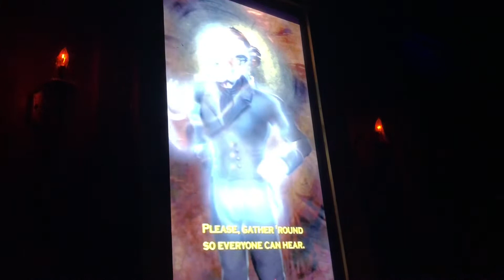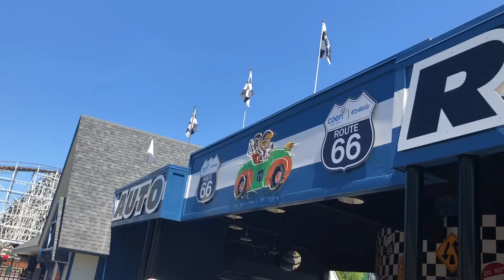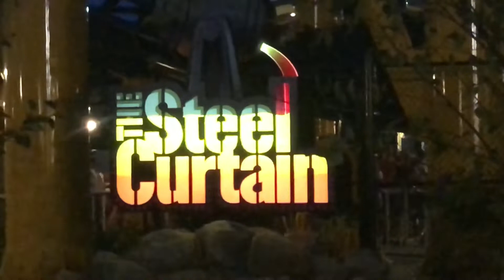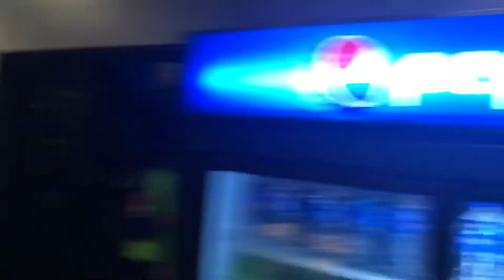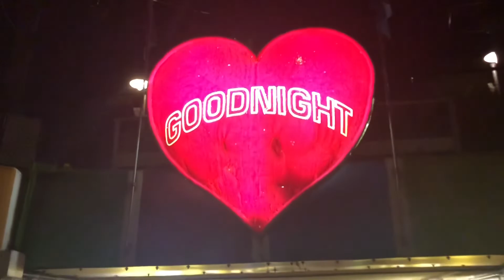Kennywood Full Park Tour July 2019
We took a trip to Kennywood to check out their new coaster Steel Curtain and also got to check out the whole park that includes vintage coasters, flat rides and dark rides. What an amazing park Kennywood is!

Also like our other pages such as Facebook and Instagram!